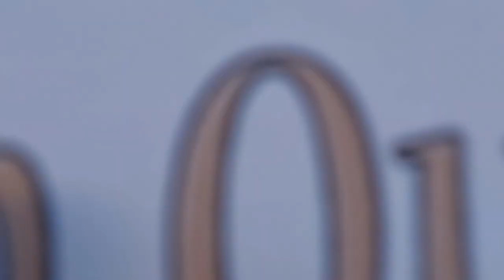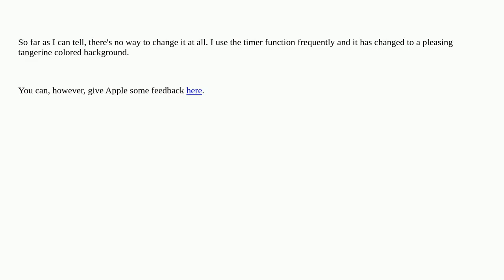Apple: Apple Watch: Stop Watch Background is Showing as Light Since Update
Apple Watch: Stop Watch Background is Showing as Light Since Update

A special thanks goes out to the community

  apple-watch